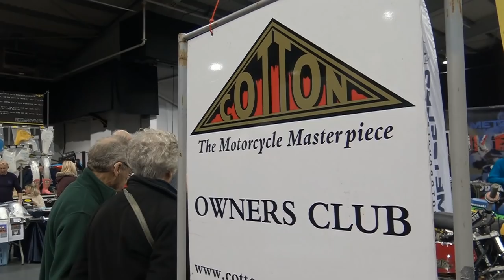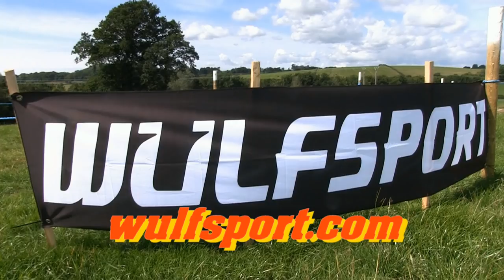The Telford Classic Dirt Bike Show 2020 Part 1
All the superb classic dirt bikes from the Telford Classic Dirt Bike Show in 2020. Held at the Telford International Centre on Saturday and Sunday the 15th and 196th February 2020. Look out for more of these classics in the remaining Parts 2 and 3.